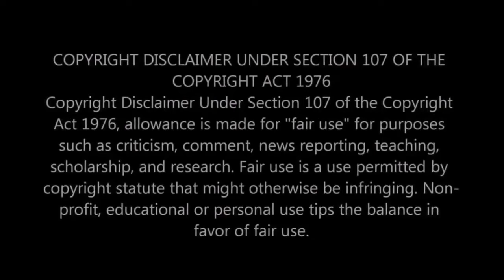SHERIFF GRADY JUDD Frostproof triple homicide solved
This is th efollowup video to that one I put out yesterday about the horrify triple homicide in Frostproof , Florida.

Unky T